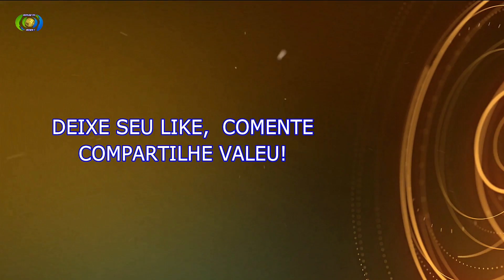Andréia Sadi 25/04/2018.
Brasília-Df Foi Ao Ar nesta quarta 25/04/2018.
Jornal Hoje Com  Andréia Sadi!
COMPARTILHE & NÃO PERCA MAIS NENHUM VIDEO DESSA PRINCESA
& MUITAS OUTRAS, COM VIDEOS DIÁRIAMENTE CONFIRA!

=VISITE-NOS TAMBEM NO=